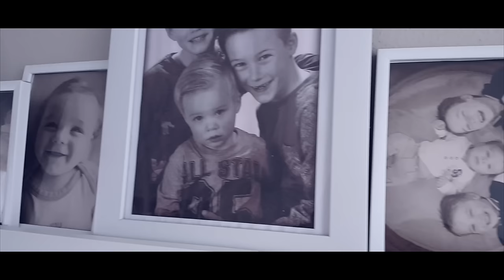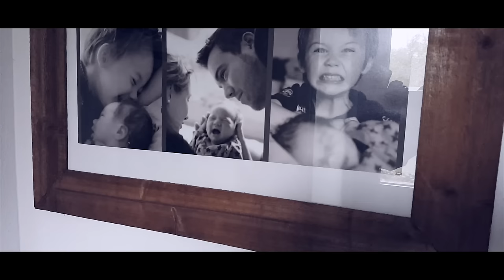7 Years - Lukas Graham (Cover by Grant Scott)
7 Years by Lukas Graham huge thanks to my beautiful family that was patient with me while filming them. To my amazing wife pregnant with our 4th baby boy. Hope you liked my video.

“7 Years” – originally by Lukas Graham
Written by: Lukas Forchammer, Stefan Forrest, Morten Ristorp, Morten Pilegaard & David LaBrel
Published by: WB Music Corp. / Warner Chappell Music Publishing